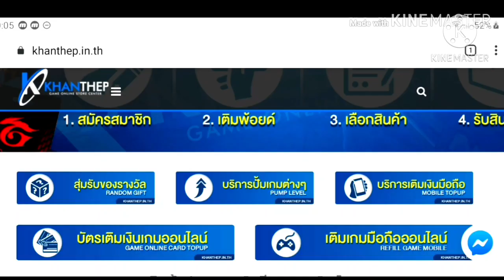FreeFire:ฟีฟาย แจกไอว์วอชิบะ พร้อม 312 เพชร 💎 ฟรี!!!! [FFCTH]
Facebook ส่วนตัว
-Android 9.0
-แรม 4GB
-รอม 64GB

TIMECODE⏲️
อย่าลืมกดไลค์นะ - 0:10